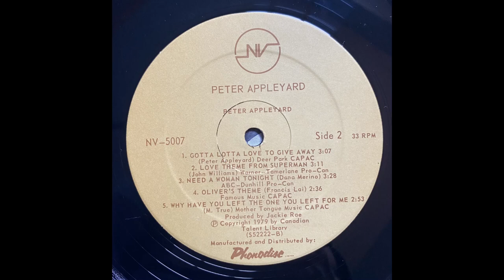[DRUM BREAK] Peter Appleyard - Why Have You Left The One You Left For Me (1979)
[BIO PENDING]